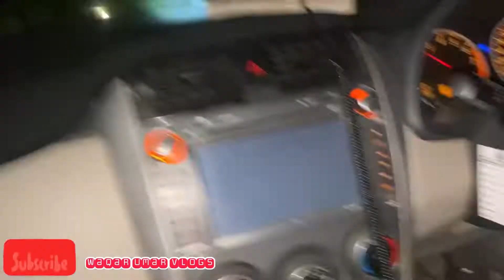Islamabad ponch gae vlog || waqar umar dangraj